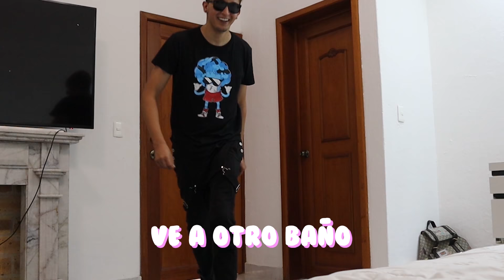BROMA HACIENDO ENOJAR A MI NOVIA POR 24 HORAS *se enoja demasiado*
Toda la info de conciertos aquí abajo

*GUADALAJARA Septiembre 29*
(Boleos en fisico)
C3Stage en Av Vallarta #1488 casi esquina con Av Chapultepec, de Lunes a Viernes de 11am a 7pm y Sabados de 11am a 3pm.
*CIUDAD DE MEXICO* (Octubre 5)

(Boletos en fisico)
Recuerda que para mi concierto en CDMX será en el FORO RR LIVE, ubicado en Luz Saviñon 1315 Ciudad de Mexico, y los boletos los puedes comprar ahí mismo en los siguientes horarios:

Lunes a Viernes de 3pm a 9pm
Sábados de 5pm a 11pm
+ Informes 63632823

Fecha del concierto: Sábado 5 de Octubre 🤙🏼
Es para todas las edades 🔥😎😛

$250 General
$600 Convivencia e incluye concierto
*MONTERREY* (Octubre 19)

(Boletos en fisico)
ya tenemos boletos en fisico a la venta para mi concierto en CAFE IGUANA, Los boletos, se venden en Salon Morelos a la vuelta de Café Iguana, estos son los horarios: Miércoles a Domingo de 4pm en adelante, Miércoles y Jueves se cierra a la 1am, Viernes y Sábados a las 2am y Domingos hasta las 12 de la noche.